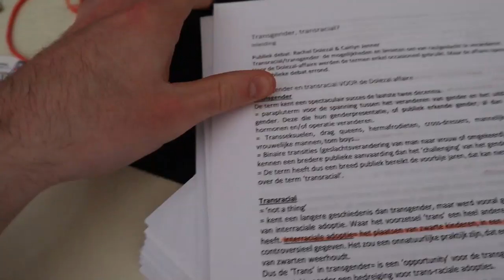VERJAARDAG VAN KONING FILIP VIEREN!! ll QUARANTAINE VLOG 5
Hallo daar!

Another week, another quarantaine update. Deze week ruimde ik mijn bureau op (eindelijk) waar ik enkele verborgen schatten vond, zien we mijn kat jagen op een koppel eenden en wenste ik onze Koning Filip een gelukkige 60ste verjaardag. Enjoy xx

Maxi